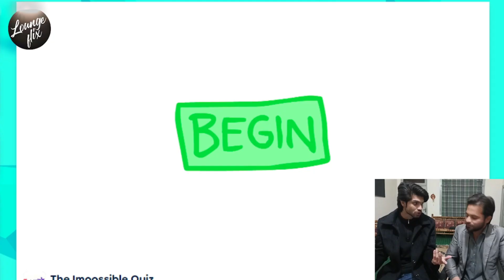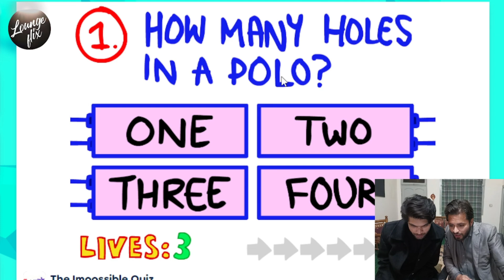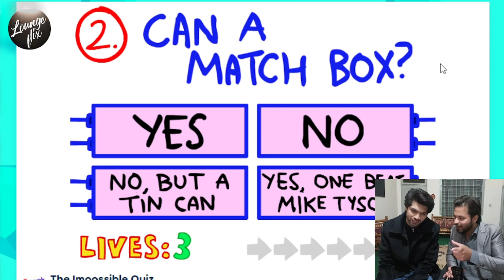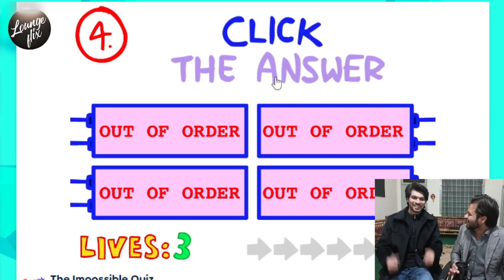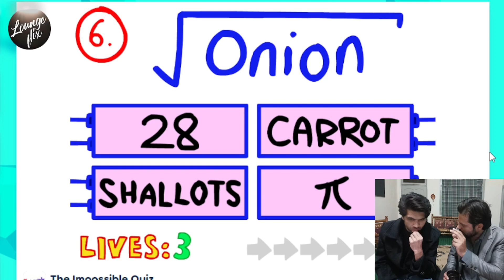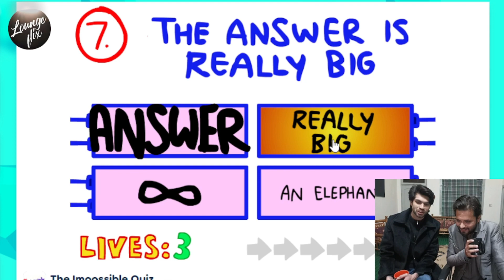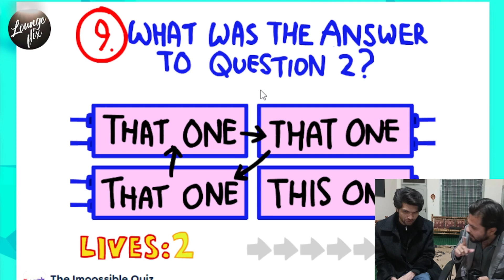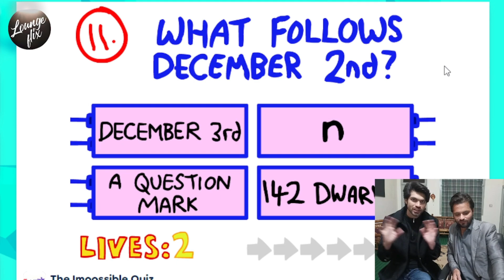Demagh ki dahi wala game 🤯 | Bhai ye kya game hy 😵‍💫 | The impossible Quiz Part-1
Assalam-O-Alikum...!
Ham dono ne aaj khela ik anokha game jisne hamare sare logics bigaar diye...!

This Channel DOES NOT Promote or encourage any illegal activities, all content provided by This Channel is meant for entertainment.